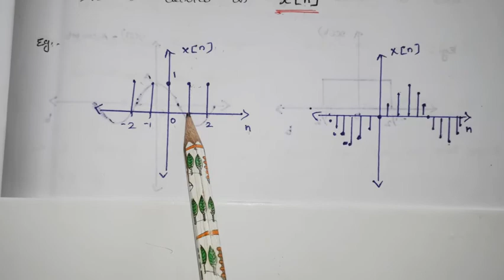KTU EE307/ECT204 SIGNALS & SYSTEMS Module1: Introduction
LECTURE1: Introduction to Signals